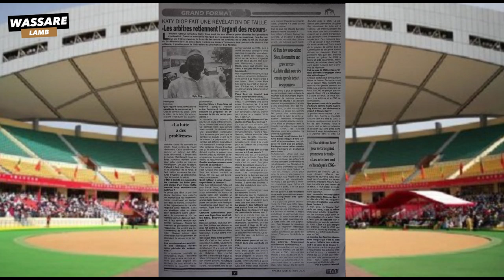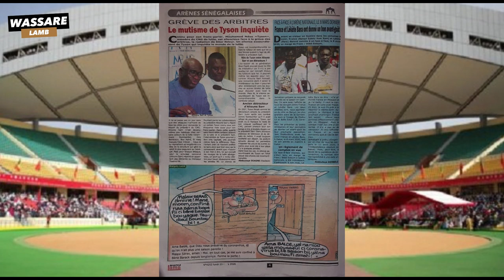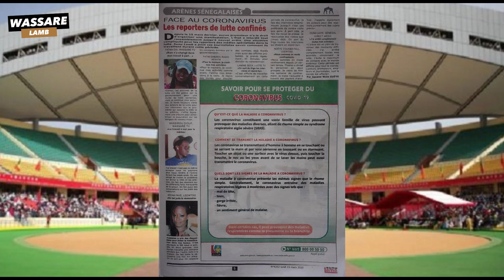Grève des Arbitres, Katy Diop fait une révélation de taille | Revue de presse du 23 mars 2020